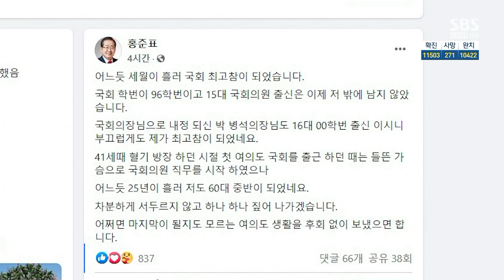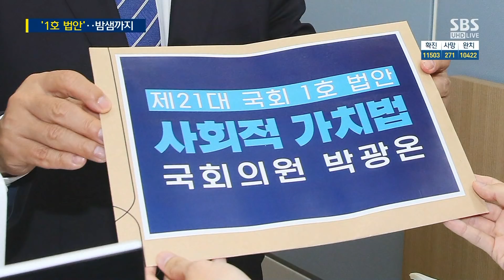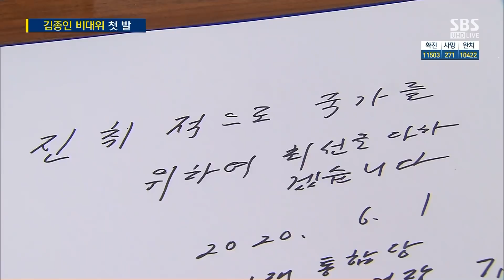21대 국회 개원→윤미향 첫 출근…김해영은 또 '쓴소리' / SBS / 주영진의 뉴스브리핑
● 21대 국회 시작

윤태곤/더모아 정치분석실장
"윤미향 논란, 큰 추가 의혹 없어…소강 상태로 갈 듯"

장성철/공감과논쟁 정책센터 소장
"통합당 계파 구분 약해져…김종인 비대위 개혁 토대 충분"

● 김종인 비대위 첫 발

"'진취적 행보' 전략적 선택…원구성 등에 본격 목소리 낼 듯"

"당내 반발 잠재우고 화합 이루는 게 관건"